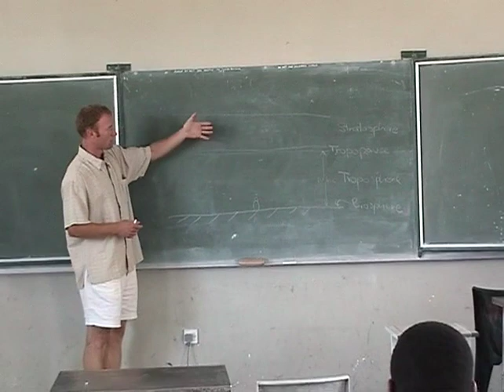S2K DOCUMENTARY Ch5 & Ch6: Experimental Setup & Adventures at Sua Pan, Botswana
Part 3 of 6: Self-made documentary of Hellwinger's remote sensing ground truth adventures during the SAFARI 2000 International Field Campaign.

Ch 5: Arrival, public outreach, setting up, some of the challenges at experiment site on Sua Pan, Botswana.

Ch 6: Adventures on and around Sua Pan, animals seen & people met.